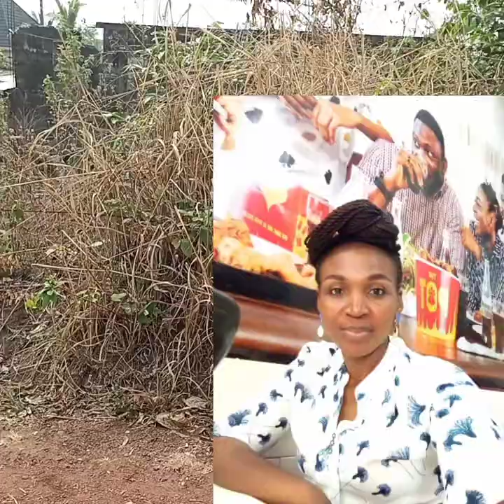SHAWARMA BABY IN TOWN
APAWOOD 🌟🌟✨✨✨STARS
                    FILMS PRODUCTIONS

                                PRESENTS

      A COMEDY TITLED  SHAWARMA BABY
                                 IN TOWN
                     (Nollywood Standard)

hahaha hahaha 😂😂😂😂😂😂😂😂😂😂😂😂😂😂😂😂😂😂😂😂😂😂😂😂😂😂😂😂😂😂😂😂😂 wahala bi like say tomorrow no go fit come.
just watch this and enjoy life.